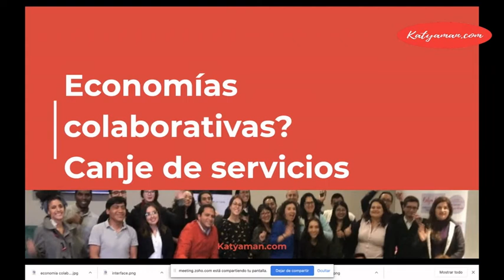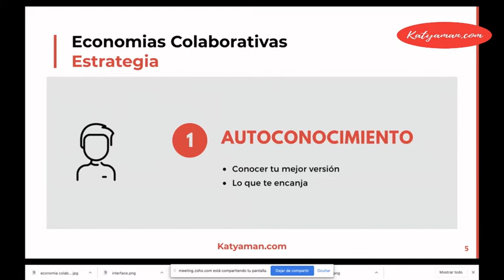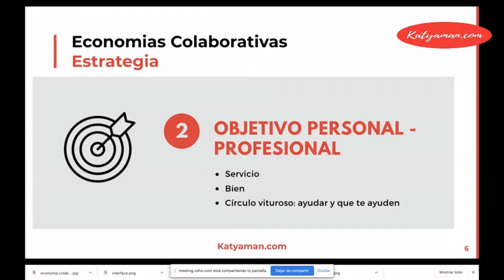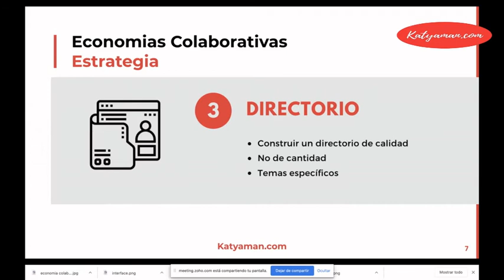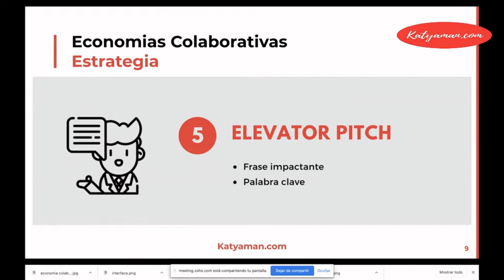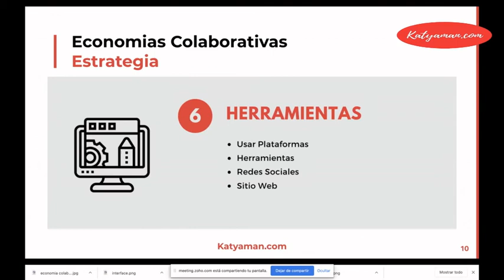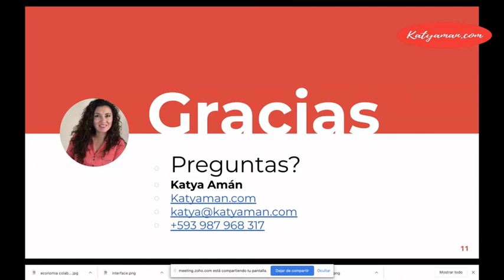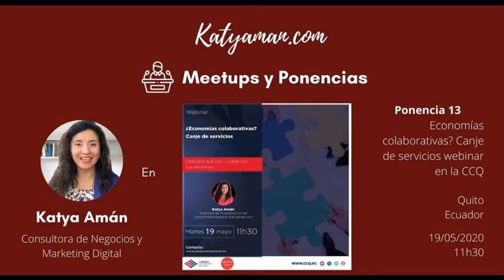13. Economías colaborativas? Canje de servicios Webinar en la CCQ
La humanidad ha cambiado con el Covid- 19 a esta larga etapa de confinamiento ha hecho que los negocios pierden liquidez, poder adquisitivo y eso complica el escenario económico.